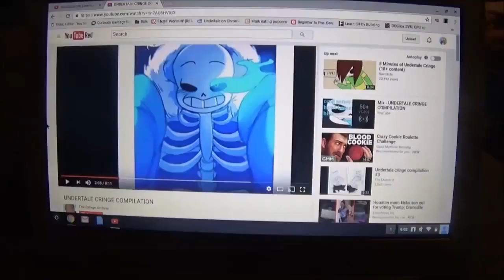SAVE HIM [Birdie Reupload]